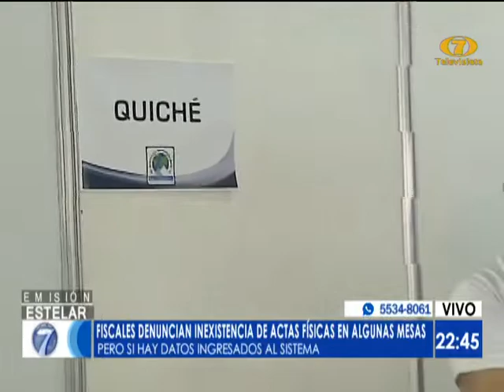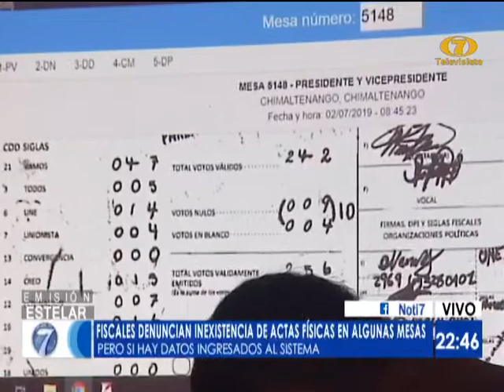Fiscales de los partidos políticos denuncian nuevas anomalías en las actas electorales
Denuncian inexistencia de actas físicas en algunas mesas

De cara a la segunda vuelta de elecciones el domingo 11 de agosto, los fiscales de los partidos políticos denunciaron nuevas anomalías en las actas electorales.